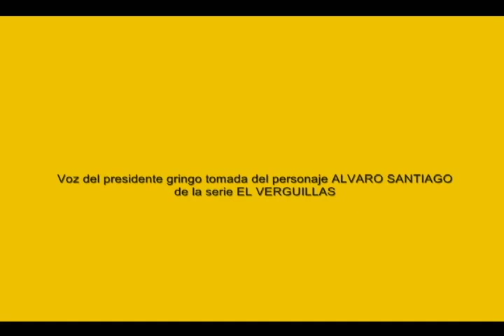Defectos Secundarios (exxxodo 2)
Doblaje RICTUS, guion y edicion: Leonardo Ortiz de la secuela EXXXODO 21, 24-25
con las aclamadas voces de :
LEONARDO ORTIZ como: Medico, Reportero, Secretario de defensa.
BERNARDO DEL MORAL como: Victima y Conductor.
GABRIELA MENDIGUILLA como: Reportera.
ALVARO SANTIAGO personaje de la seria EL VERGUILLLAS como: el presidente gringo

Material visual fue tomado del material adicional de DAWN OF THE DEAD 2004.